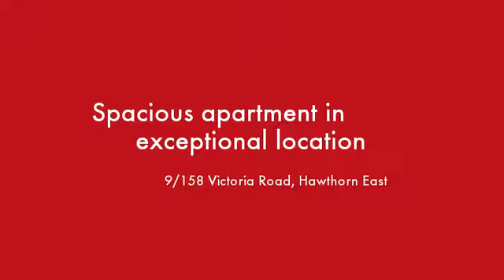9/158 Victoria Road Hawthorn East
Instavid for 9/158 Victoria Road, Hawthorn East